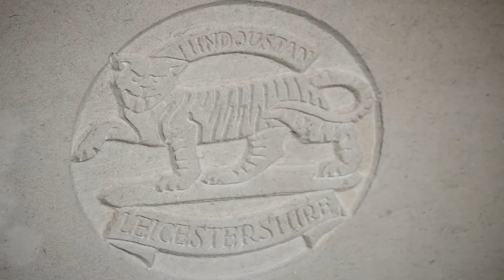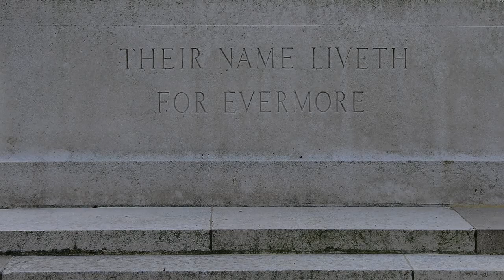Remembering WW1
It's been 7 years since starting this idea! After visiting the Somme with my then 12 yr old son, I had intended to make a tribute show, however never could find the right music! So 7 years on, son now 19 tells me about this song for a film 1917, tada! Music found. This is only a memory for interest, something we should always hope to never see again. The ignorance of the officers beggars belief, the lives lost words fail me.
ALL TRADEMARKS AND COPYRIGHTS REMAIN THE PROPERTY OF THEIR OWNERS. THE CONTENTS OF THIS ENTIRE WEBSITE ARE PRESENTED HERE AS  NON-PROFIT AND INTENDED FOR THE NON-COMMERCIAL PURPOSES OF REVIEW , CRITICISM, RESEARCH,COMMENT,EDUCATION AND ARCHIVING USE ONLY This is pursuant to U.S. Code Sec.